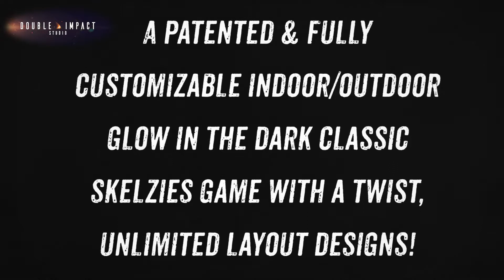Skelzies - slideshow promo video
Video production for Skelzies. Slideshow promo video created by Double Impact Studio.
Sotware use: After Effects and Premiere Pro